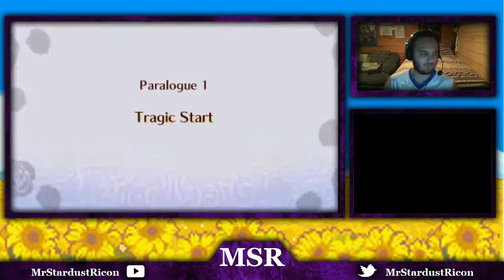Fire Emblem Fates: Conquest Lunatic PMU | Part 3